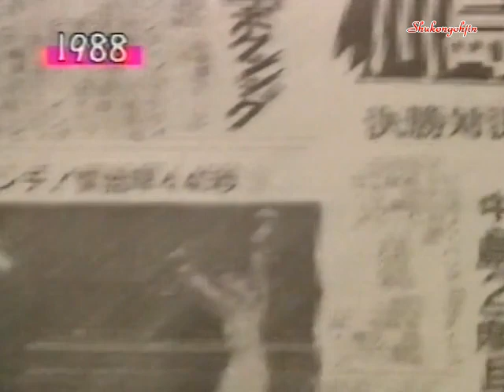🥊【平成7年】川島郭志 vs.ボーイ・アルアン【ボクシング】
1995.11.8.  WBC世界ジュニアバンタム級タイトルマッチ
挫折からの挑戦　チャンピオン川島郭志